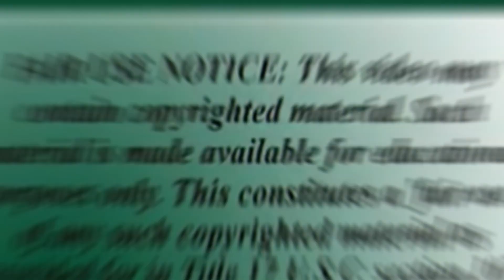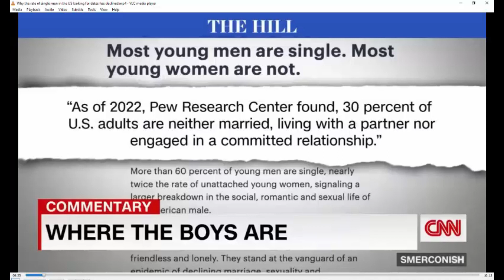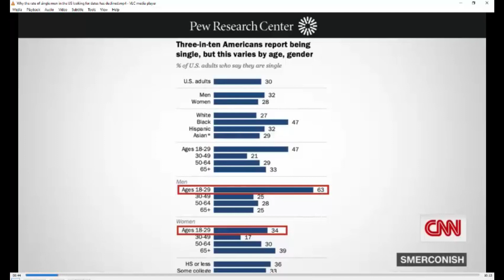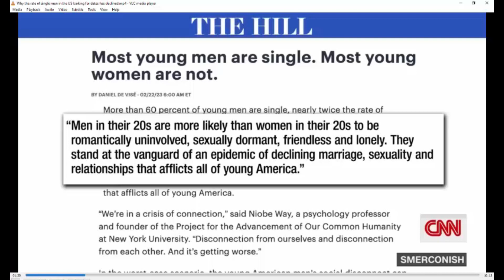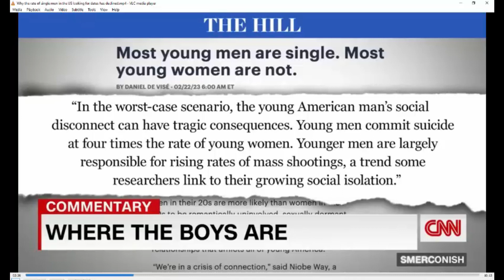RE Why the rate of single men in the US looking for dates has declined